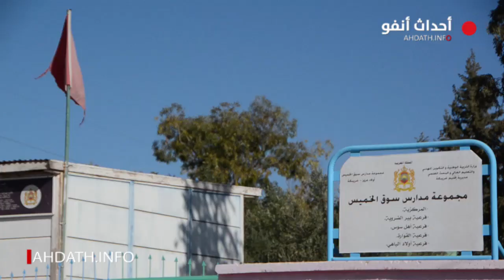حافلة المعرفة قسم متنقل بوسائل تعليم حديثة لتقوية قدرات أطفال العالم القروي